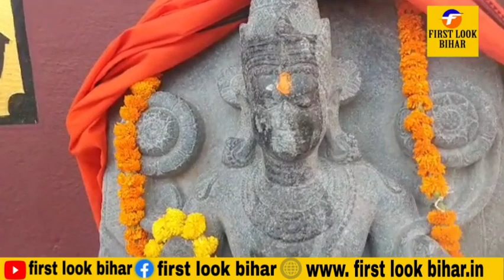खुदाई में मिली प्राचीन काल की मूर्ती, पुरातत्व विभाग की नजर हुई तेज